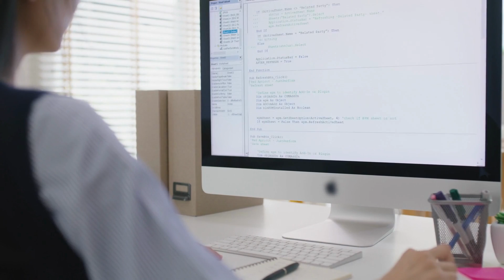Didn't Make It to IIT-JEE? Embrace Data Science and Unlock a World of Opportunities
Are you feeling down about not cracking the IIT JEE? Don't worry, we've got you covered! Have you considered pursuing a career in data science? With our comprehensive data science course, you can gain the skills and knowledge necessary to become a successful data scientist.

Our course is designed for individuals who may not have succeeded in cracking the IIT JEE, but who are still eager to learn and succeed in their career. We provide a supportive and interactive learning environment where you can develop your skills in programming languages, statistical analysis, machine learning, and data visualization.

Not only will our course equip you with the technical skills necessary for data science, but it will also help you develop critical thinking, problem-solving, and communication skills that are essential for success in any field.

With the demand for data scientists on the rise, there has never been a better time to pursue a career in this field. Our course can help you stand out in the job market and secure a lucrative career in a rapidly growing industry.

Don't let a setback like not cracking the IIT JEE discourage you from achieving your goals. Enroll in our data science course today and take the first step towards a successful career in data science!